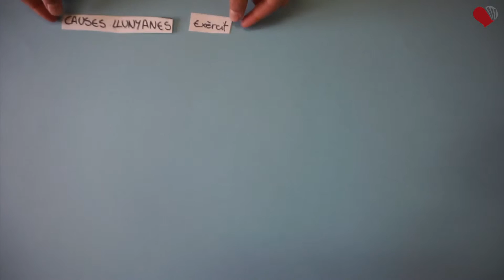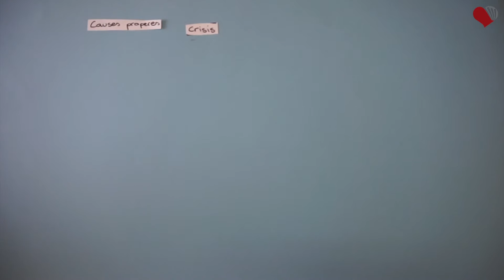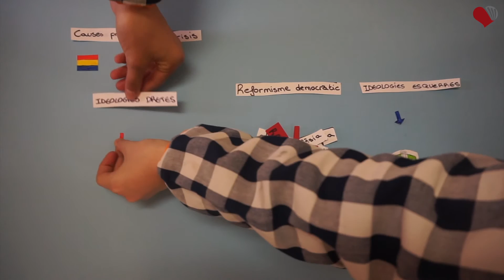La guerra civil espanyola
Vídeo explicatiu de La guerra civil espanyola (Edat contemporània). Elaborat pels alumnes de 6è de primària de l'escola Cor de Maria d'Olot.
Idea original: practicopedia.